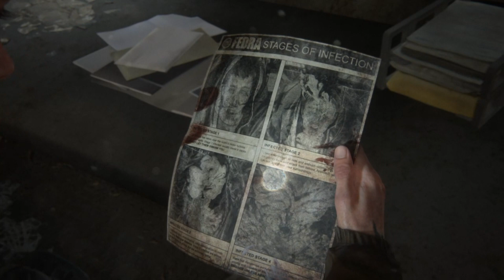THE LAST OF US PARTE II - VERSO SEATTLE (GIORNO 1)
Ecco un altro video su The Last of us parte 2.

Nickname Telegram : @alessand9709